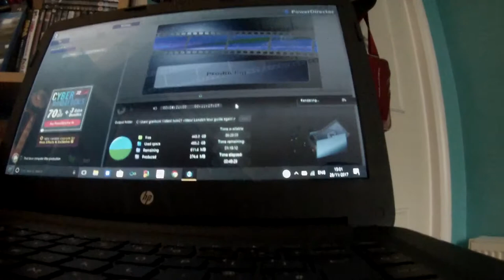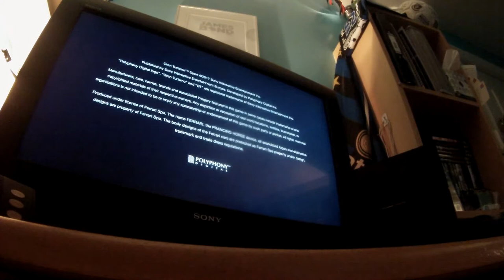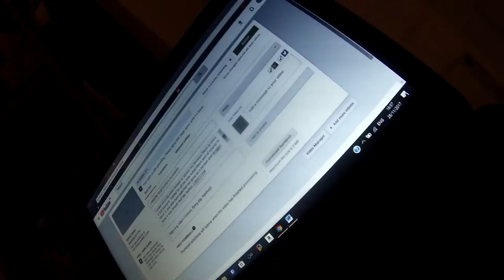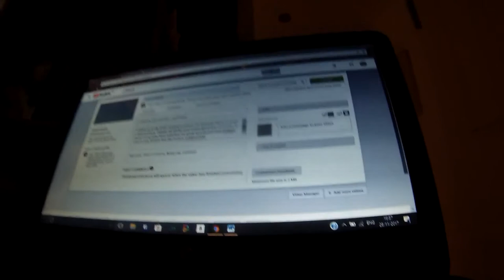GREAT NEWS!!!!! / NEW VLOG STYLE.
Welcome back to the vlog LUISI21FAM, in this vlog I get some great news so watch and find out. This is me trying out a new style for the vlog but not much going on really just a day in the life. Here is my previous vlog if you have not seen it yet.